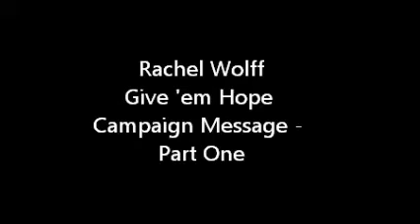GIVE 'EM HOPE CAMPAIGN - Rachel Wolff (Part One)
Rachel Wolff is an incredibly talented writer and important member of the Give 'em Hope family. She has been tireless in her contribution to the group and in supporting many individuals who have come to us seeking encouragement and validati
on.

In this video, Rachel talks of what this group means to her and shares some of her journey towards becoming an altruistic straight ally who continues to learn about the bigotry that still persists towards the GLBT community - she talks of not just understanding with the mind but of feeling and empathising with the heart and says that we are genderless underneath the skin, that we should all be entitled to love the one who best fits in our heart and in our arms.

We are blessed to have such a gentle, compassionate and proactive woman in our family and it brings me such encouragement to see how my little initiative of HOPE has touched someone so far away; for all the criticism of facebook, if used in the right way, it can be a tool to communicate love, acceptance and understanding to those who need it most - those perhaps isolated and alone.

The Give 'em Hope Campaign exists to spread positivity and encouragement to those who need It most, through the use of online networks - individual video or written testimonies on a range of topics to help others fulfil their potential. regardless of their circumstances.

Your story, written or on video, can have such a powerful impact on the lives of others and this should not be underestimated. Send me your story and make a difference to the lives of those who hear it.

TWITTER: @NEVER_BLEND_IN (FOR NEWS ABOUT THE BOOK AND THE GIVE ‘EM HOPE CAMPAIGN)

GIVE ‘EM HOPE PAGE (Come and LIKE us for news and Inspiration)